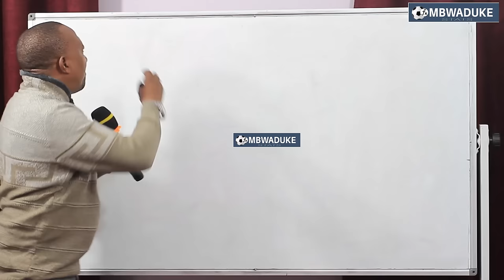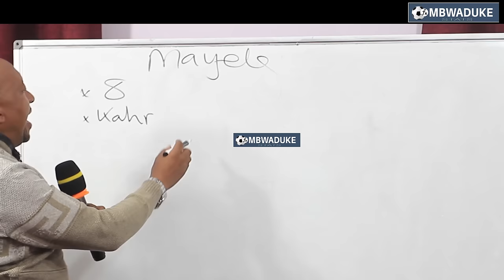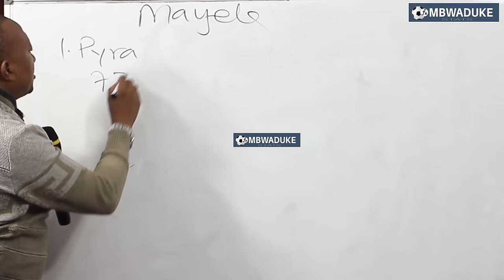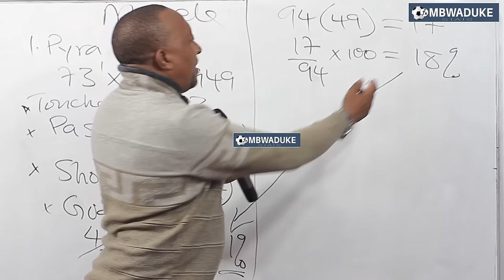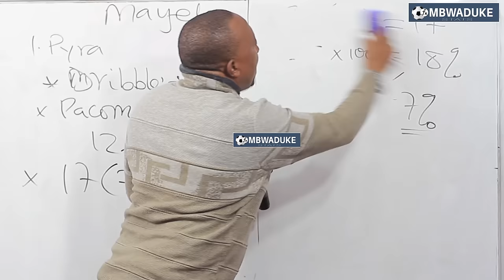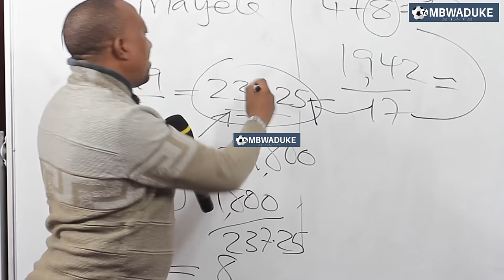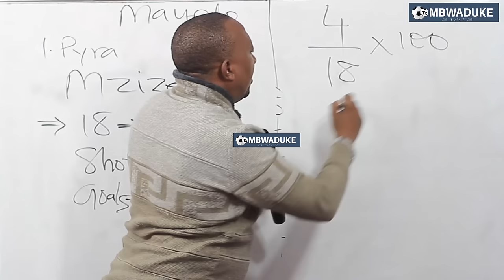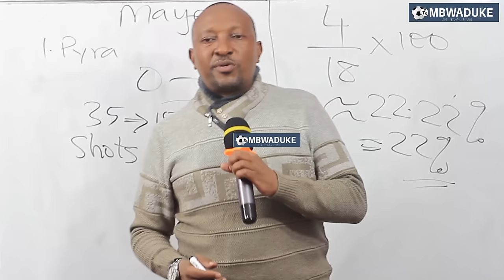MBWADUKE: MAYELE NGOMA NGUMU? MABAO YASUASUA/ KWA SASA KAACHWA NA MZIZE KUBADILI NAFASI KUWA MABAO..